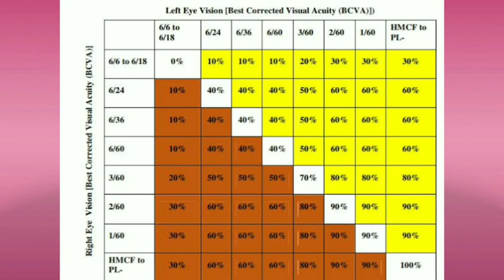Eye handicap certificate | low vision disability certificate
Eye Handicap Category | How To Apply For Eye Handicap Certificate |

Press This Link 👇 And visit "Sarla Classes"

Dear friend Aaj is video mein main I handicapped category ke bare mein ham baat karne Wale Hain aur ham janenge ki I handicap certificate Kaise banaa sakte hain iske liye ham apni aankhon ka ka jaanch kaise karen aur apni aankhon ka vision Kaise pata Karen sath hi e Van eye blindness certificate ke bare mein bhi janenge aur government ke rules ke bare mein bhi baat karne Wale Hain doston aap sabhi jante honge ki ki aankhon ki line blindness percent ke hisab se a category Diya jata hai use hisab se hamen main certificate milta Hai.

Your Queries,
1) Eye handicap certificate,
2) how to Apply Eye blindness certificate,
3) one eye disability in Hindi,
4) one eye disability certificate of India,
5)Eye blindness certificate Kaise banta hai,
6) Eye blindness category in Hindi,
7) Eye blindness percent category of India
Thanks Again

Shopping here
My Gear:-